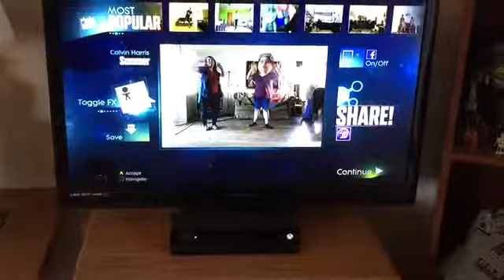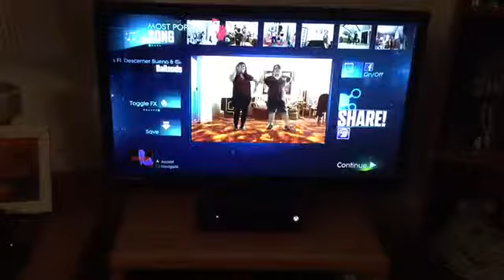Just dance with the fam enjoy :)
Came to visit my sister in California she wanted to play just dance and well enjoy watching us making a fool of ourselves